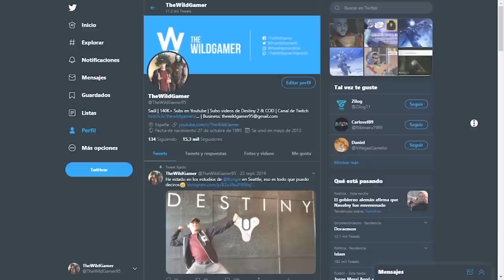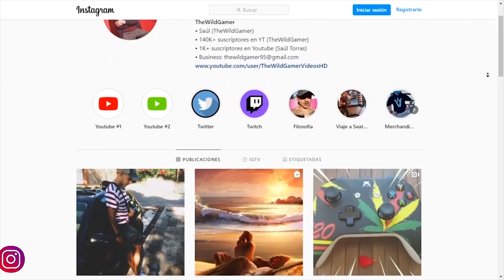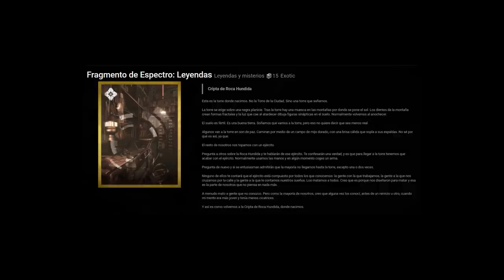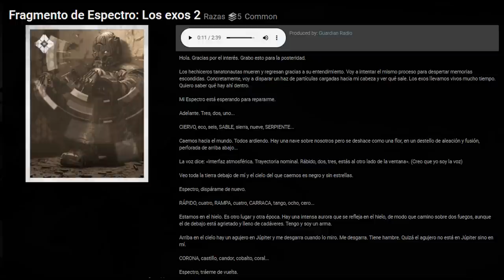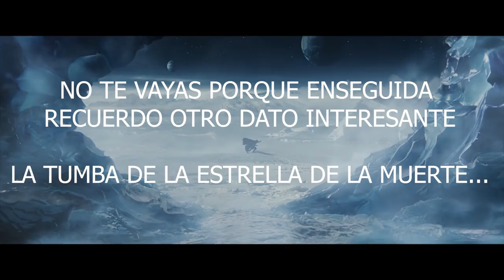DESTINY 2 - Cayde-6 & La Cripta de Piedra Profunda! Pesadilla Exo! La Historia de Europa & Secretos!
🗣Hoy regresamos con el Lore de Destiny 2 y nos centraremos Europa, la nueva destinación que llega con el DLC Beyond Light. Hablaremos sobre la pesadilla que comparten todos los Exo en ese lugar, el lugar donde transformaron a Cayde en Exo, el lugar donde se oculta la Cripta de Piedra Profunda y una serie de criaturas oscuras que solo han sido descritas por Cayde en sus diarios.

2️⃣Reaccionar al post del sorteo
⏰Finaliza el 21 de Septiembre a las 19:00
¡Mucha suerte!💖🤗

📰Fuentes de información mencionadas en el video:
(Ninguna)

- Richy

DESTINY 2 - Lore de Europa! Pesadilla Exo! Criatura Oscura! Cayde-6 & La Cripta de Piedra Profunda!